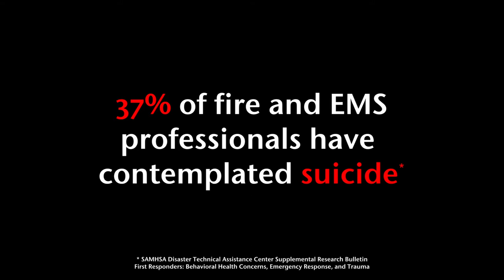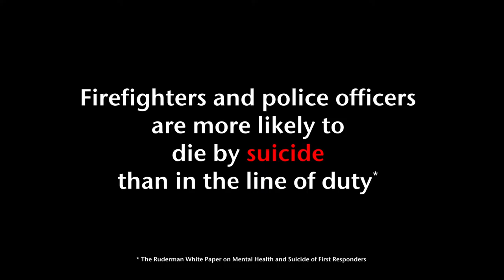PTSD911 Documentary Trailer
PTSD911 is a documentary film about real people: normal, average human beings who have chosen to work in professions that require above average heroism, fortitude, and resolve. These men and women have jobs that require a willingness to face things that most of us can’t even imagine, yet maintain a high level of dignity and professionalism.  First responders in fact repeatedly see and experience things that most of us will never see, causing compound issues related to post-traumatic stress injuries and disorders.